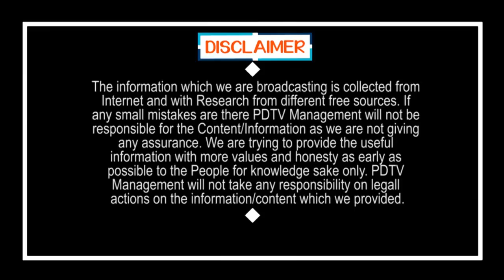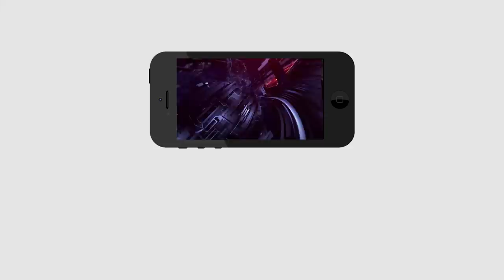CM Jagan Vs Chandrababu Over IT Raids | బుక్ ద రికార్డ్.. చంద్రబాబు వర్సెస్ జగన్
బుక్ ద రికార్డ్.. చంద్రబాబు వర్సెస్ జగన్ | CM Jagan Vs Chandrababu Over IT Raids | PDTV News